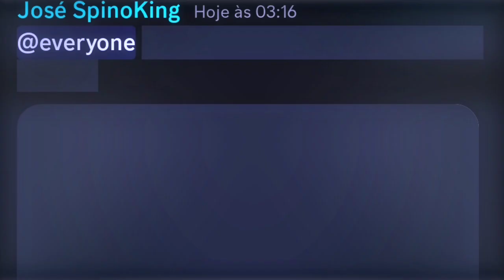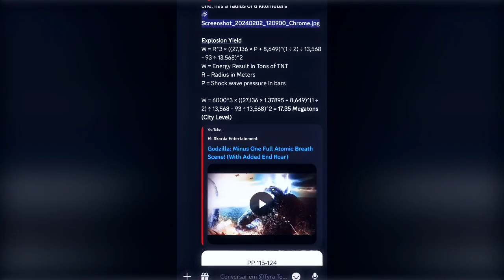Godzilla minus one | O medo da humanidade!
Assista até o final para saber mais sobre o

Obrigado ao @tyra7486 pela Scaling

Entre no meu Discord ou vou te chutar